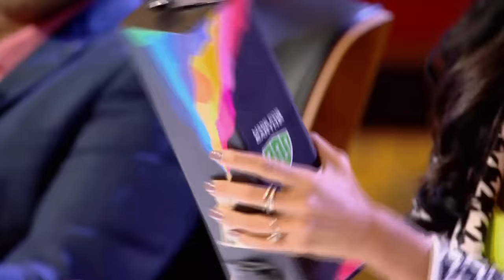Shark Aman ने Pitcher की बातों पर क्यों बोला सब 'Golmaal' है? |Shark Tank India Season 2 |Full Pitch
Two friends Nikhil and Meher come to pitch their E-Bike brand 'Gear Head Motors' to the Sharks. They ask for Rs. 75 Lakhs for 2% of Equity. Check out the full clip to find out what happens next!